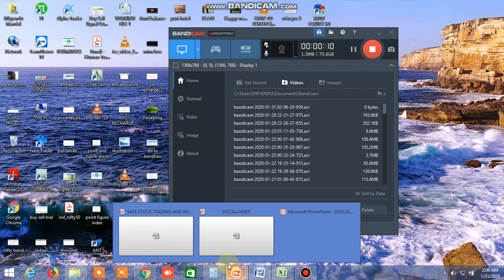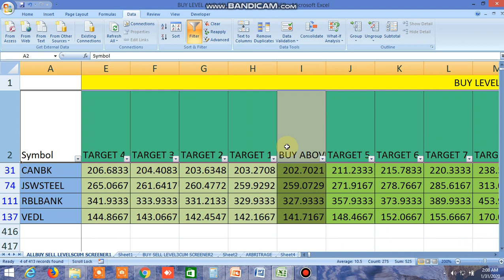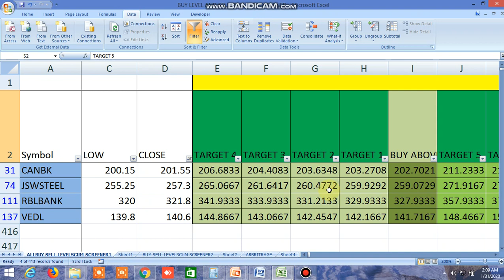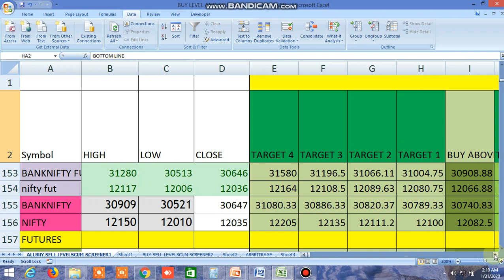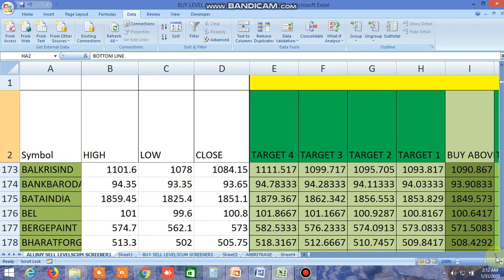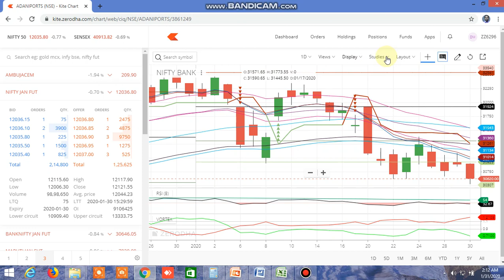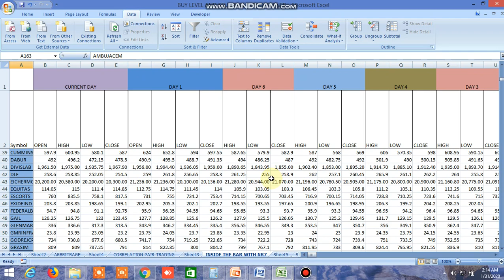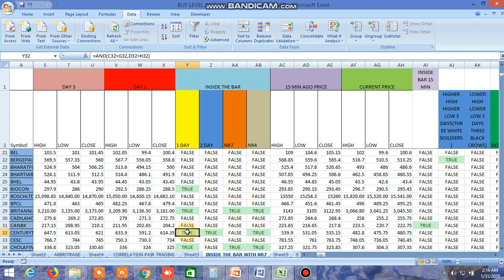BUY SELL LEVEL, 100 DMA STRATEGY, INSIDE THE BAR, NR4, NR7, CANDLESTICK PATTERN 31.01.2020